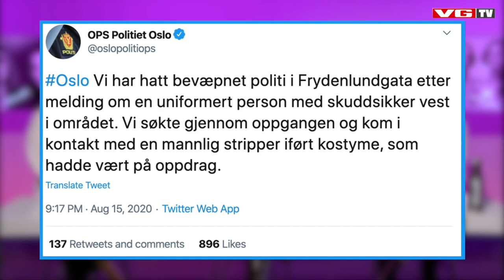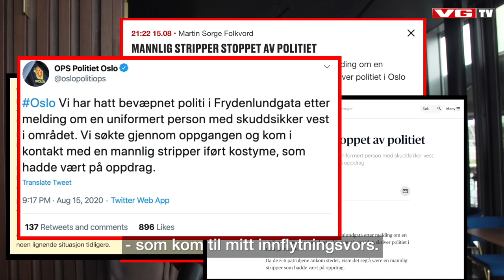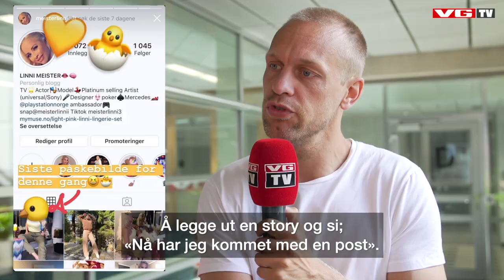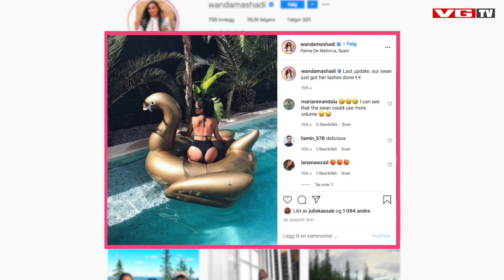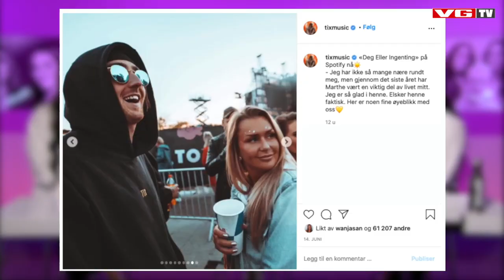PANELET #182: Strippe-tabbe, sammenbrudd og «Paradise»-avsløring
Morten og Vegard er på «Kompani Lauritzen»! Derfor er det Erik Follestad, Vita og Wanda Mashadi som diskuterer ukas snakkiser innen kjendis- og underholdningsverdenen.